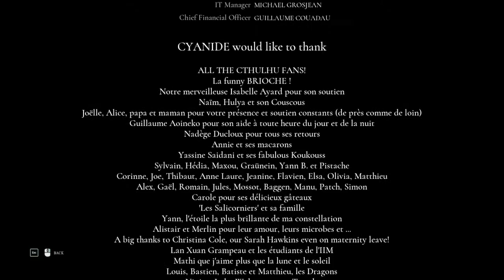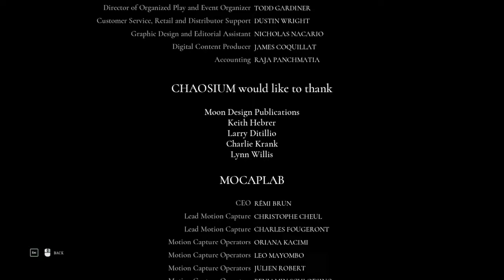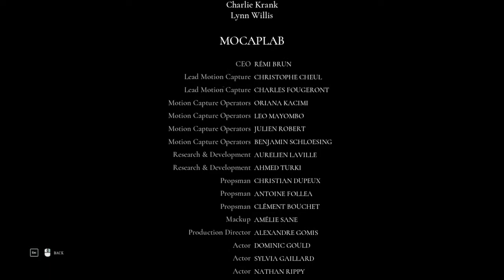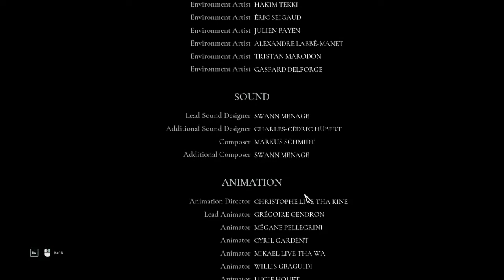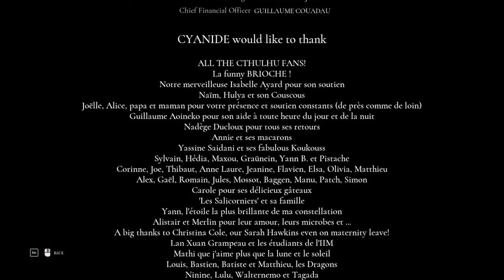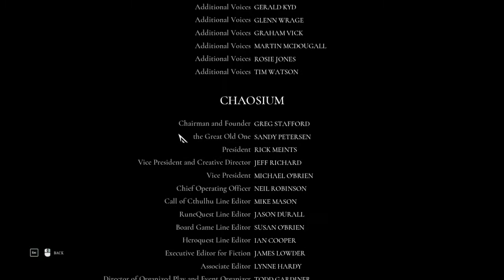[Stream Archive] Call of Cthulhu (PART 4 FINAL)